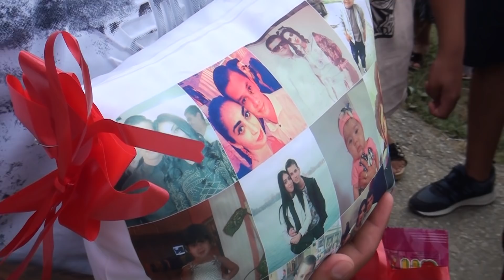po mladu padinska Nijaz & Selma